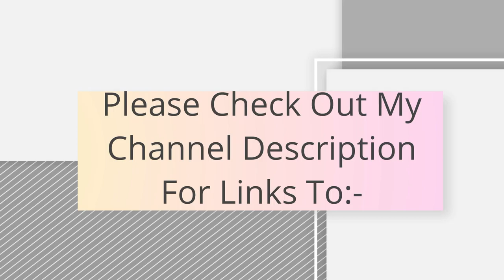Video Explainer Template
This is an Animation Studio video explainer template I customized.